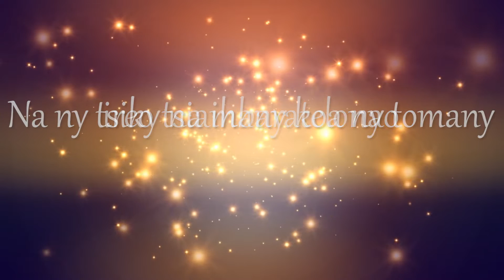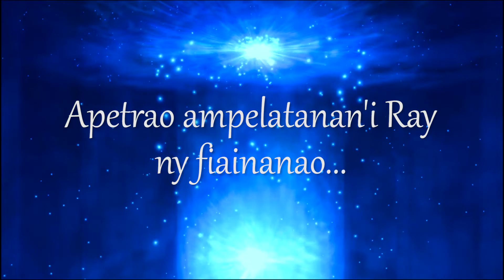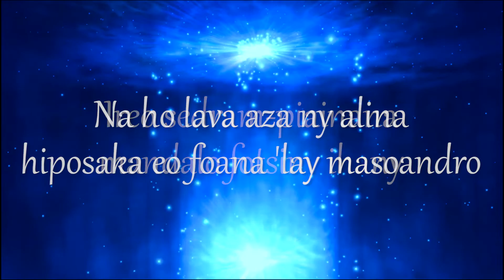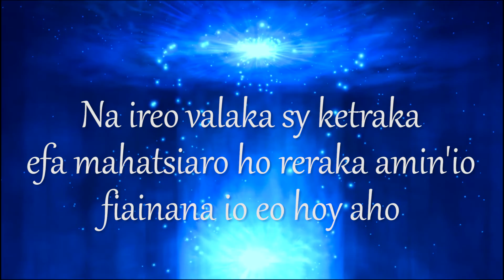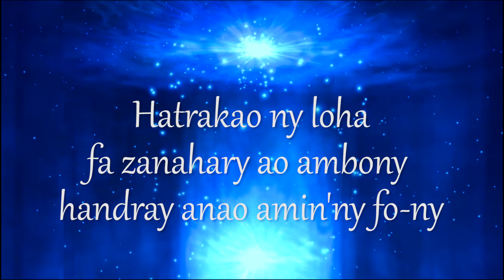Manàna finoana - Njara Marcel (acoustic version)